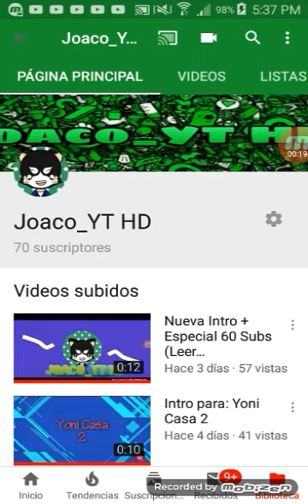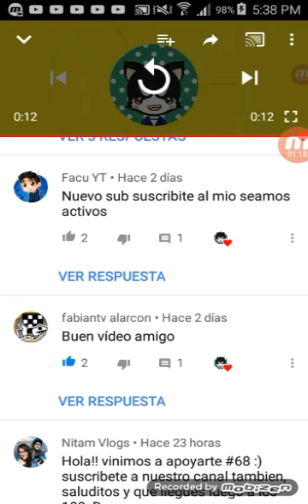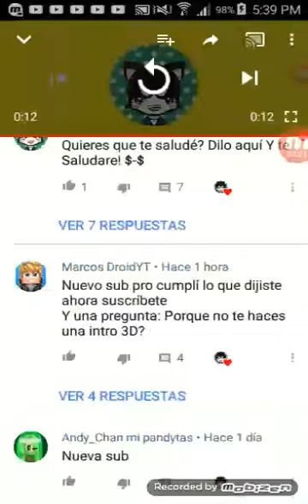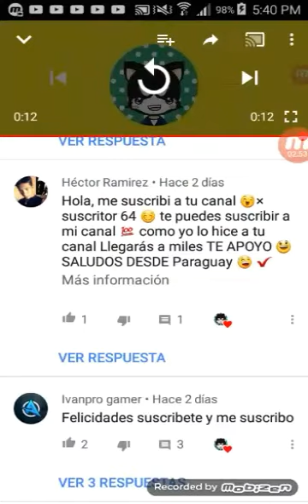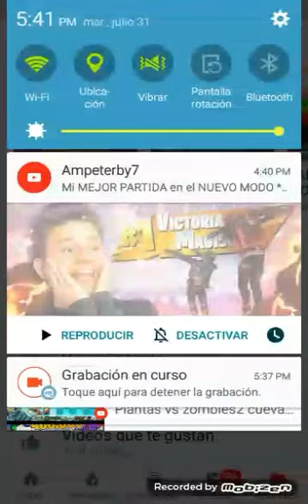Promociones + Saludos + 70 Subs!